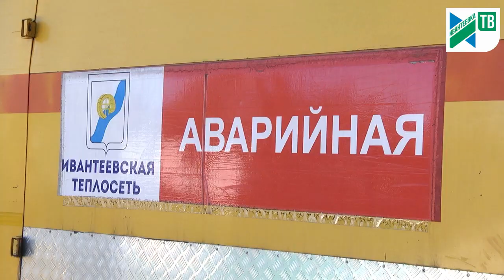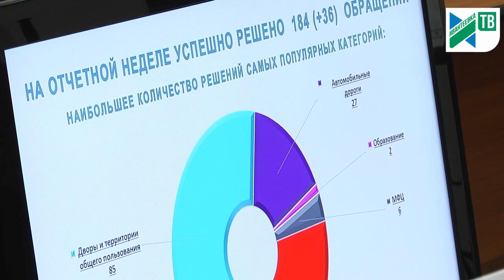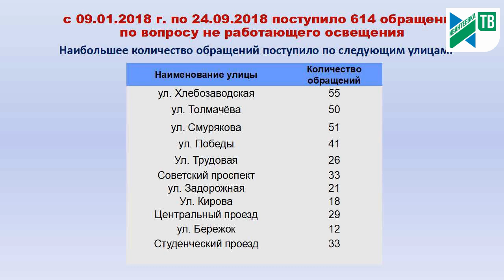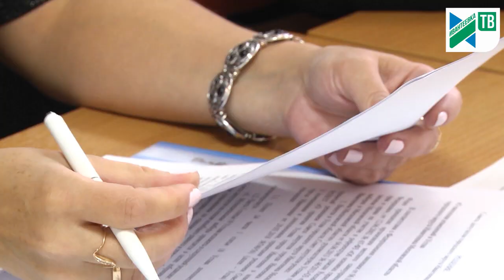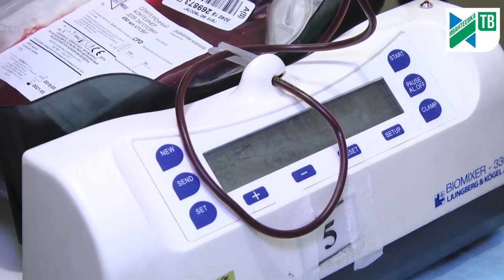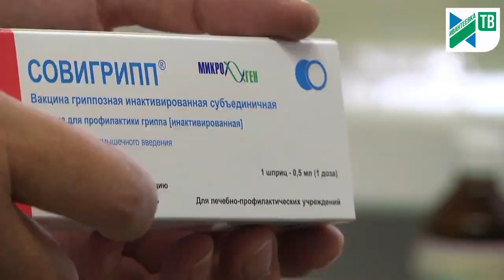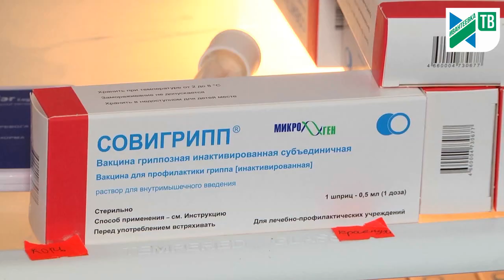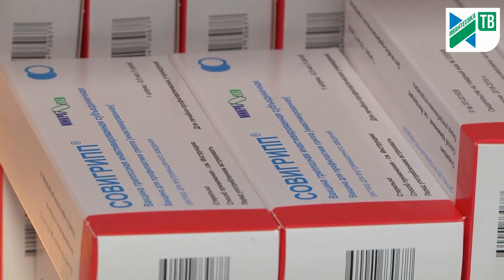Новости Ивантеевки от 26.09.18.